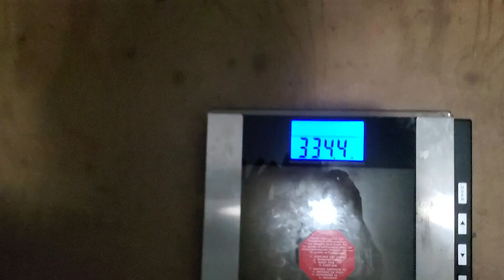Weigh-In Apr 16, 202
Today 04/16/24   334lbs
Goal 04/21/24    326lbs